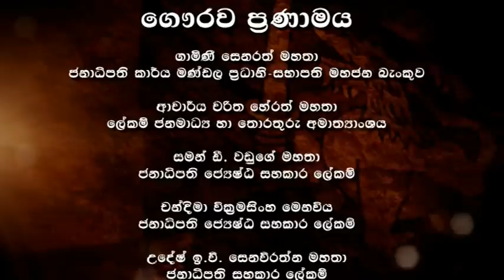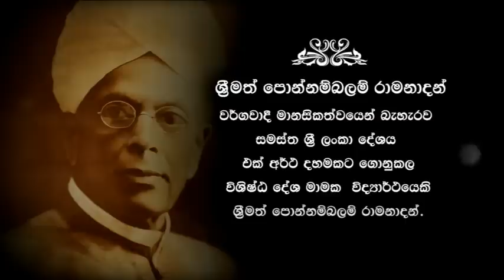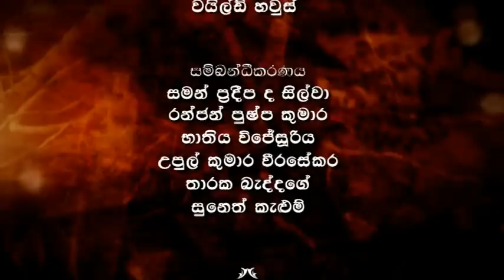මුල් - ශ්‍රීමත් පොන්නම්බලම් රාමනාදන් - "MUL" - Sir Ponnambalam Ramanathan - பொணம்பலம் ராமநாதந்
මුල් - සිඳලන්නට නොව සොයා යන්නට​
දේශයේ අනාගත පරපුර දැනුවත් කිරීමේ ඇසිදිසි චාරිකාව​

Shalika Ru Sree නිෂ්පාදනයක්